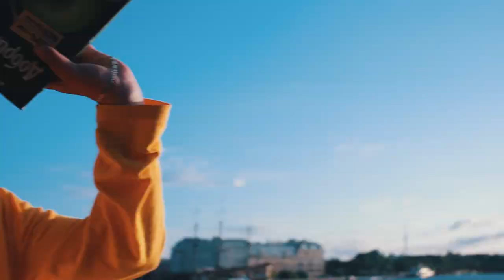авериншоу - выкладывай всё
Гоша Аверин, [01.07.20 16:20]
Оператор — Павел Киреев